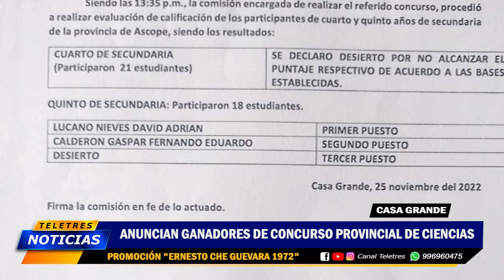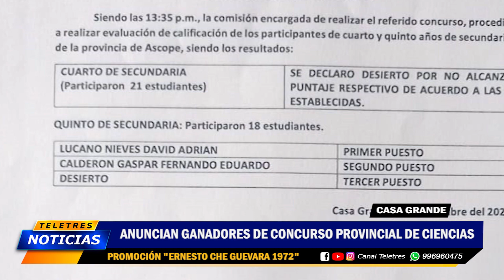🟡ANUNCIA LOS GANADORES DE CONCURSO PROVINCIAL DE CIENCIAS🔵